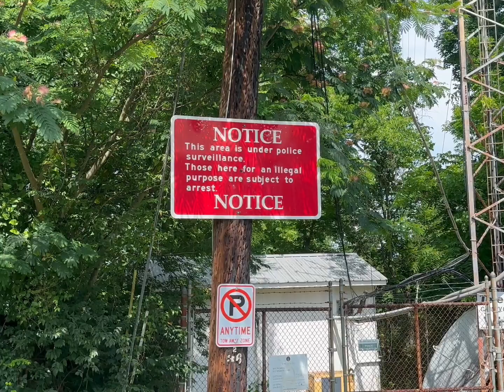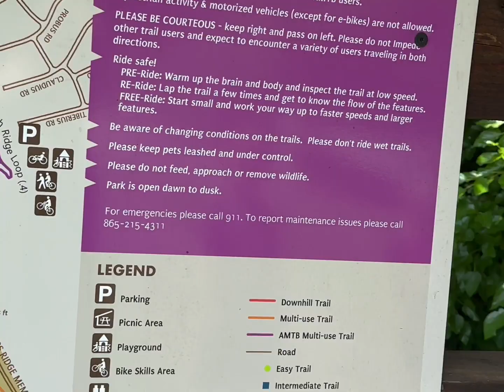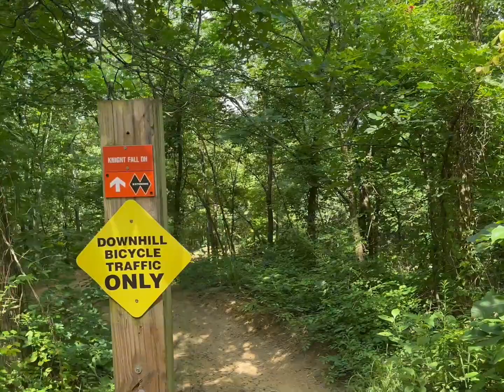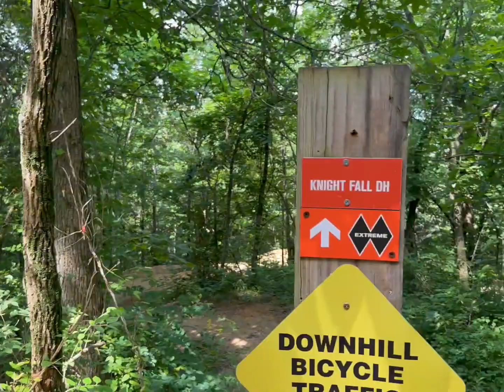Sharp’s Ridge: Short exploration